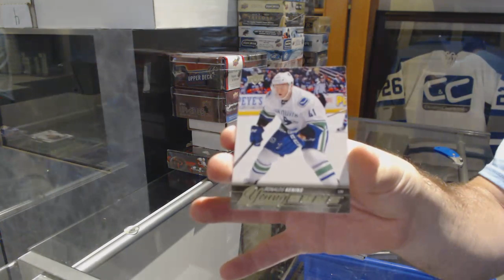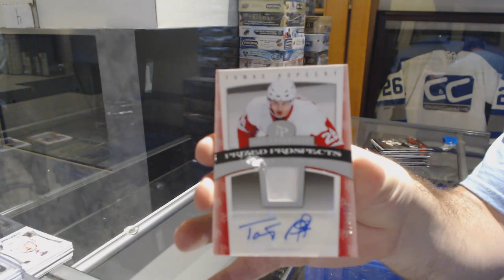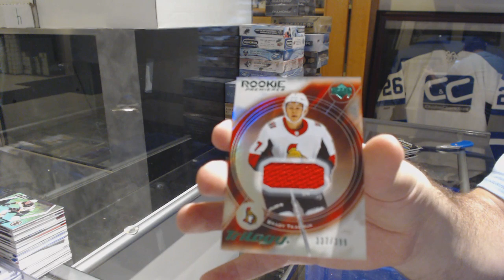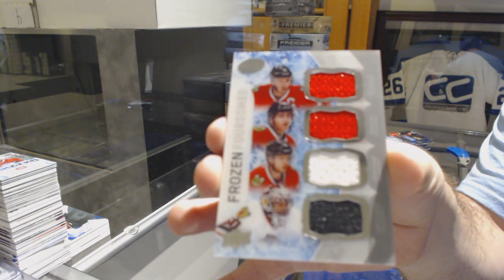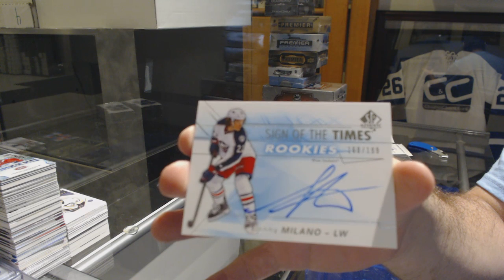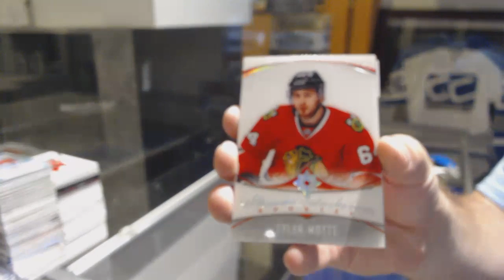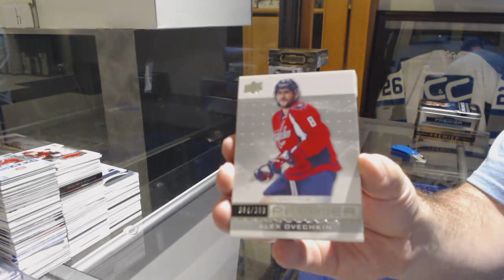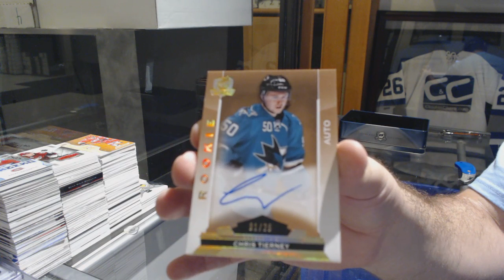Sunday Monster Hockey Box Break with The Cup! - C&C GB #9772